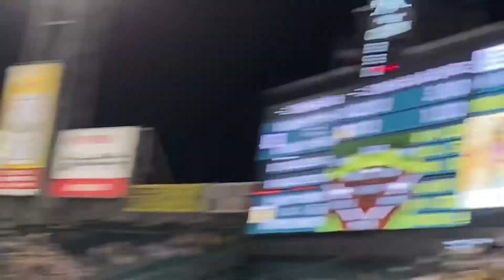阪神タイガース 大山悠輔選手の登場曲(2 Chainz & Wiz Khalifa We Own It (Fast & Furious) 応援歌 2021年9月8日